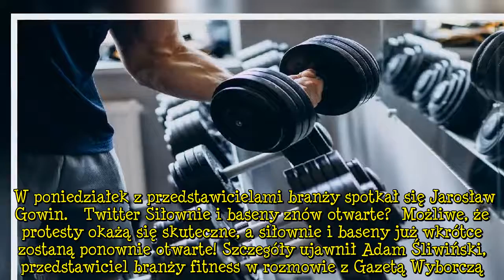Siłownie i baseny znów będą otwarte? Znamy możliwy termin zniesienia tych obostrzeń!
Siłownie i baseny znów otwarte? Po ogłoszeniu nowych restrykcji przedstawiciele branży fitness zapowiedzieli walkę. Słowa dotrzymali, protestując w Warszawie. Niektórzy próbują również sprytnie obchodzić rządowe restrykcje. Wygląda na to, że walka przyniesie rezultaty.   Nowe restrykcje uderzają w branżę fitness  W ubiegłym tygodniu polski rząd zdecydował o wprowadzeniu nowych restrykcji. Uderzyły one głównie w branżę weselną, gastronomiczną i fitness. Rząd zdecydował o zamknięciu basenów, siło  ...
Tagibaseny, #|restrykcje, #|siłownie